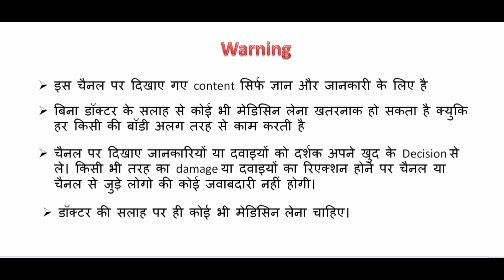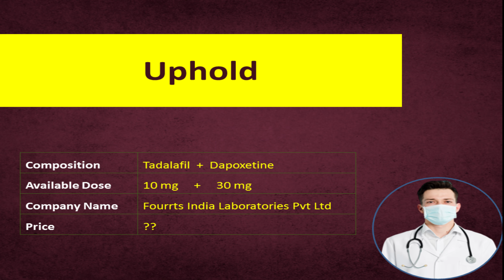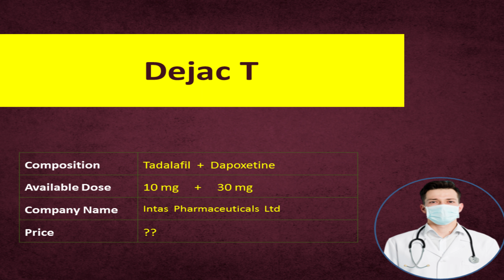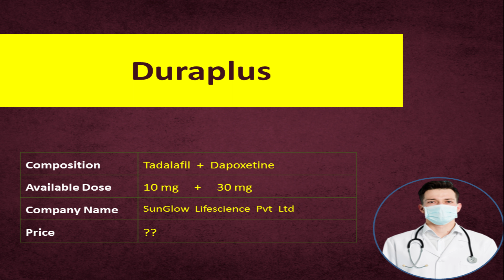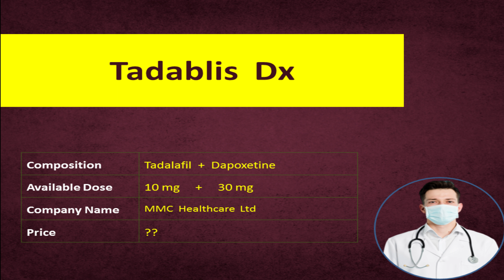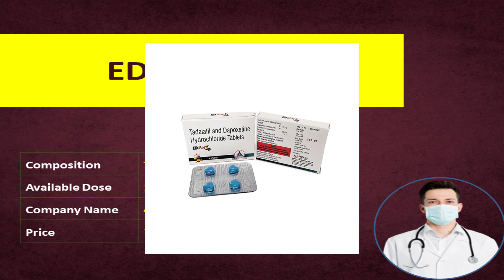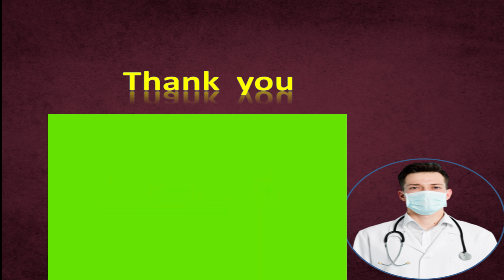Tadalafil and dapoxitine tablet name ?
Hello,
Aaj main baat karne wala hu ki , Tadalafil and dapoxitine tablet ke brand name ke bare me jo india me available hai ? kitna price hain ? kaun si company hai ??

search -

search -
tadalafil kya hota hai, tadalafil uses,
tadalafil ke side effect,
tadalafil tablets,
tadalafil 2.5mg,
megalis 20,
megalis tablets,
megalis 10,
megalis 10mg for female hindi,
megalis ,
Can i take Tadalafil 2.5 mg  daily,
tadalafil daily,
megalis 2.5mg price in india,
cialis tadalafil 2.5mg,
can tadalafil be taken daily,
Best Tadalafil 2.5 mg brands in india ,
Tadalafil 2.5mg online india,
tadalafil 2.5mg brand in india,
best tadalafil brands in india,
tadalafil 2.5mg in india,
tadalafil 2.5mg buy online,
cipla tadalafil 2.5mg price,
tadalafil 2.5mg uses in hindi,
tadalafil 10mg buy online,
Tadalafil 10mg brands in india,
 tadalafil 10mg brand name ,
tadalafil 10mg brands,
tadalafil 10mg buy,
tadalafil 10mg best price,
tadalafil 10mg price in india,
tadalafil brand name,
tadalafil 5 mg tablet brand name,
tadalafil 10 mg online india,
tadalafil 5mg brands in india,
tadalafil generic name,
tadalafil brand name in india,
When should I take tadalafil 10mg,

tadalafil 10 mg tablet price,
tadalafil 10 mg tablet - uses,
tadalafil 10mg cipla,
cialis 10mg amazon,
cialis 10mg price in india hindi,
dapoxetine tablets 30 mg in hindi,
dapoxetine 30 mg brand name,
dapoxetine 30mg tablet price,
best dapoxetine tablet in india,
dapoxetine 30 mg tablet price in india,
dapoxetine 30 mg tablet online purchase in india,